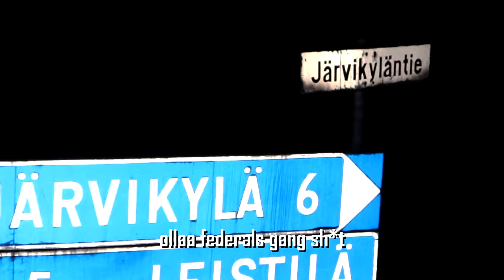Fleksauspojut - Federals (musiikkivideo)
Kiitokset:
yakke
nabz
Motify / Rebekka Kallio
rqx
crz / fulbone
REGE / mortical / yarmane
Luxi